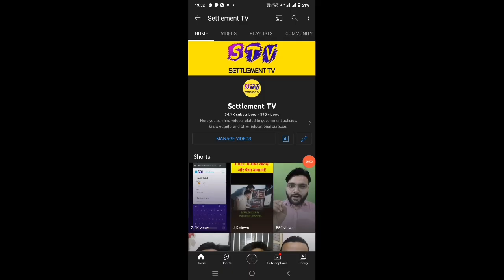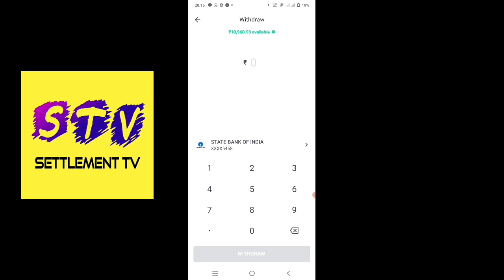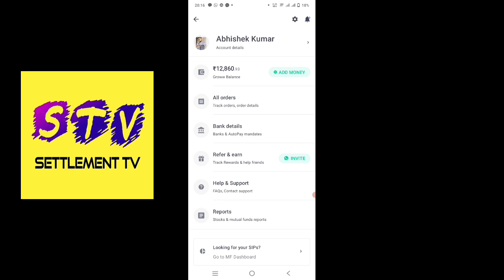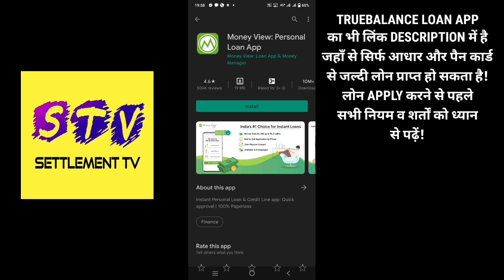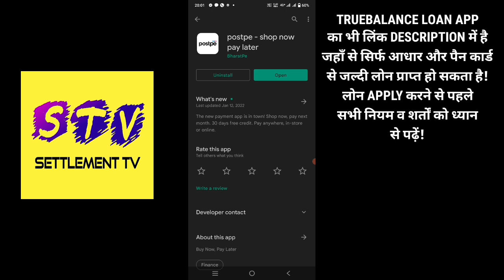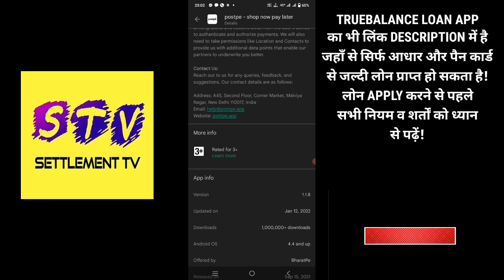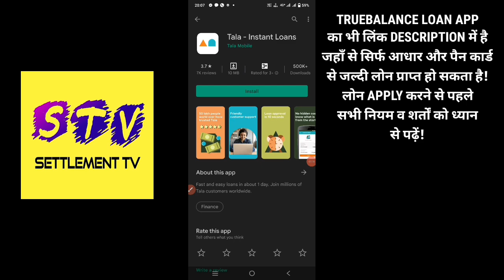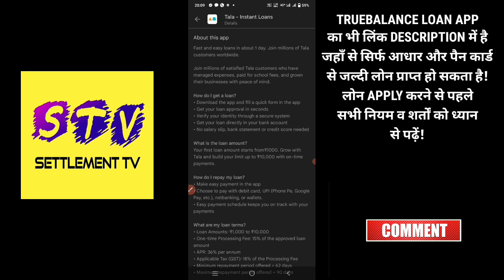5 BEST LOAN APPS IN INDIA🔥 | 100% WORKING MARCH 2022 | LOW CIBIL INSTANT LOAN APPS | NO SALARY SLIPS